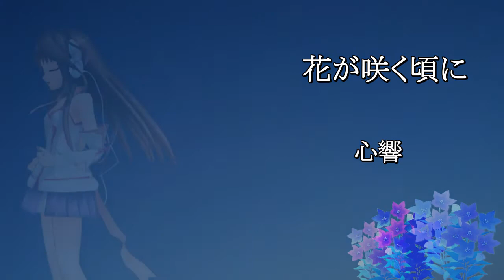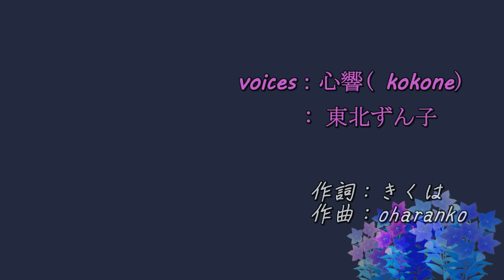【kokone】花の咲く頃に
心響さん、誕生日おめでとう。
オケは打ち直してます。
作詞はきくは(ta_hito)さん